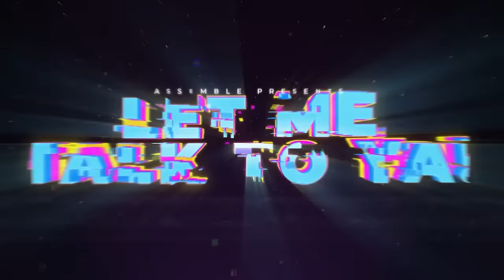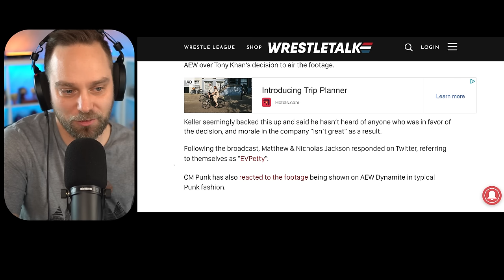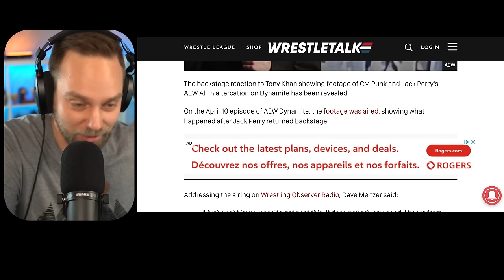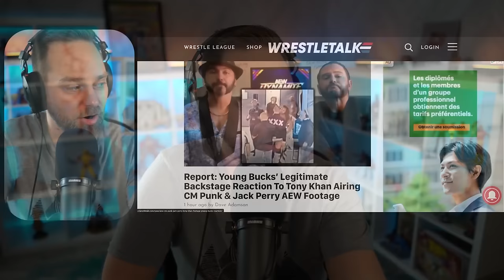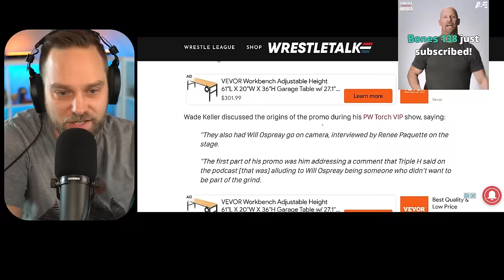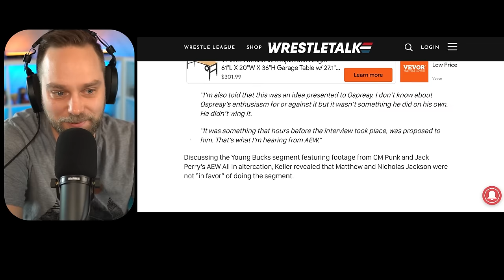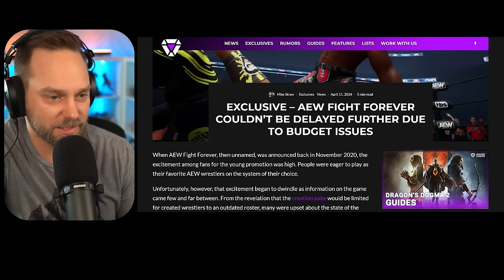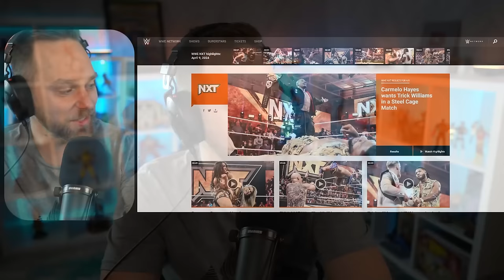CM Punk and AEW Situation Just Got WORSE...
Today looking over the AEW Dynamite segments about the All in backstage footage revealed. Tony Khan, Will Osprey responding to Triple H comments and more

⭐Become an official Channel Member!

🍱Love Wrestling Goodies? Try WrestleCrate Today!